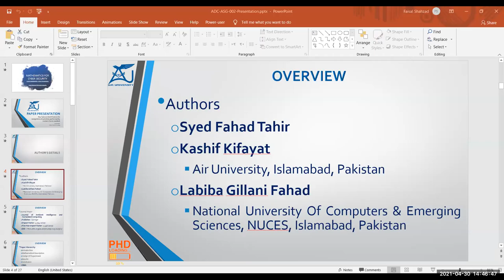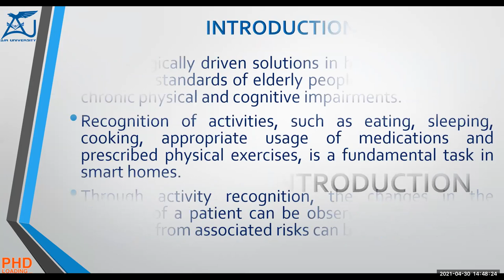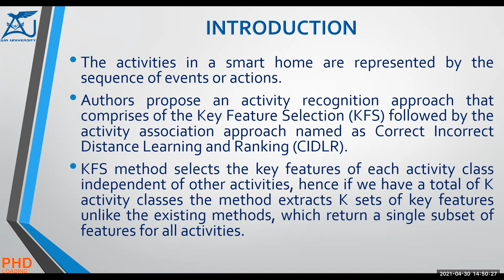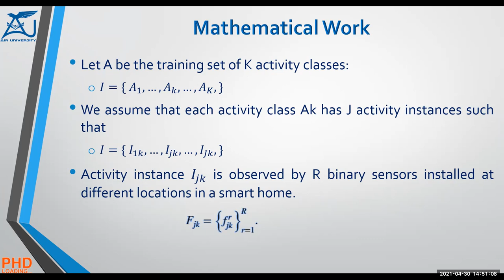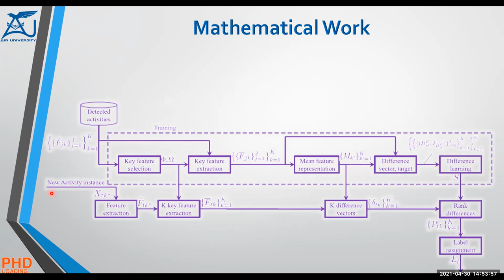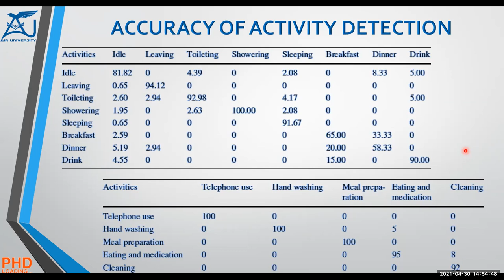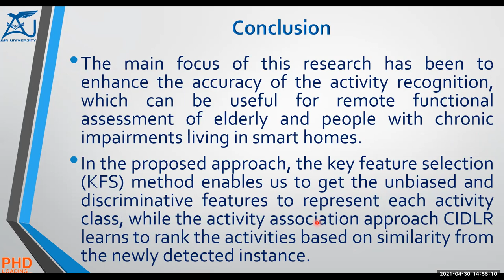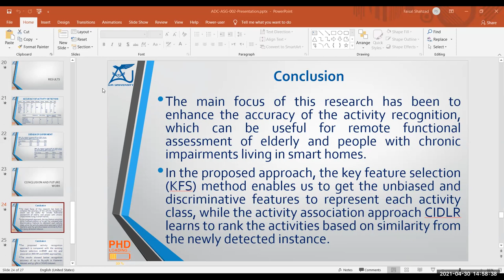PhD Paper Review - Key Feature Identification For Activity Recognition - Review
PhD Paper Presentation - How Quick Is Quick

Paper Title : Key feature identification for recognition of activities performed by a smart‑home resident

Presenter : Faisal Shahzad, PhD Scholar